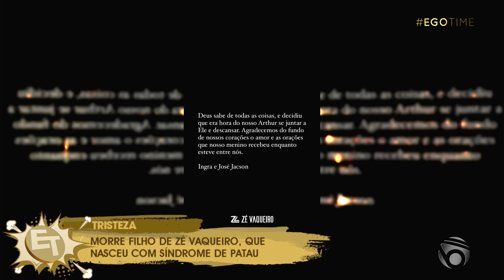Morre filho do cantor Zé Vaqueiro